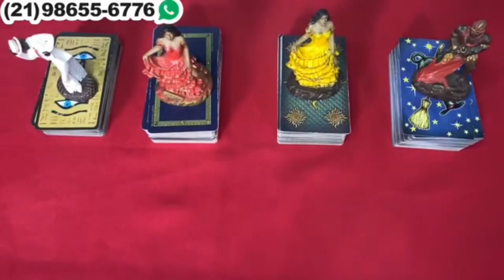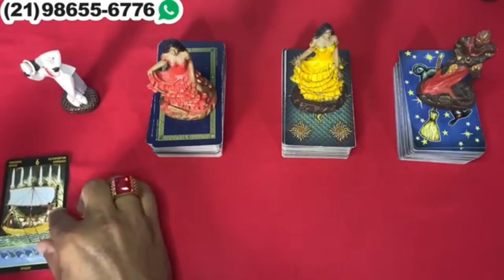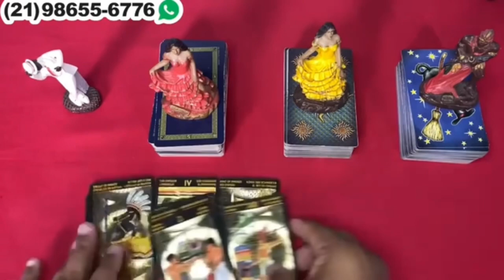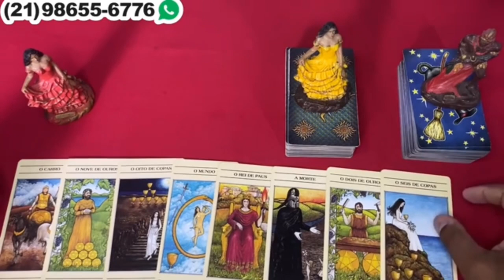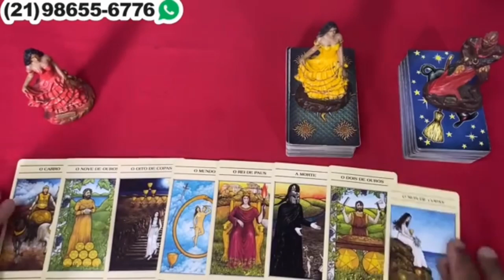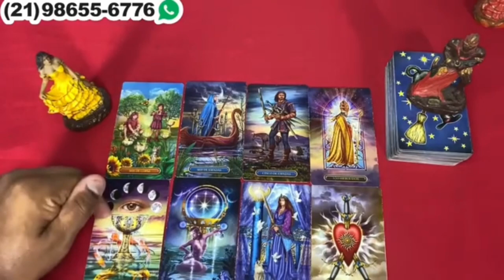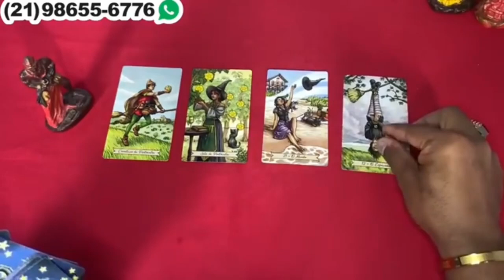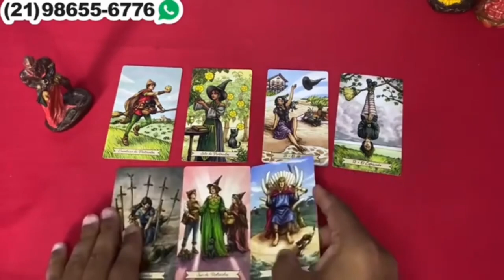Descubra Suas Respostas Com o Tarot Responde 🔮 | Leituras de tarot Diárias e Interativas